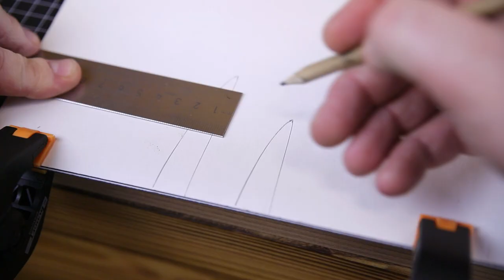Making a leather sheath for Mora carving knives (120 & 106)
Hi friends! In this video I build a leather sheath for the Mora carving knife 120 and 106.

Thats a Non-Vocal Video without speaking or talking-elements.

Best regards!
Nico

My Etsy-Store

some of my Gear in this video:

handmade leather sheath
Mora Wood Carving Knife 106
Mora Wood Carving Knife 120
waxed yarn
leather edge color
color pen for leather